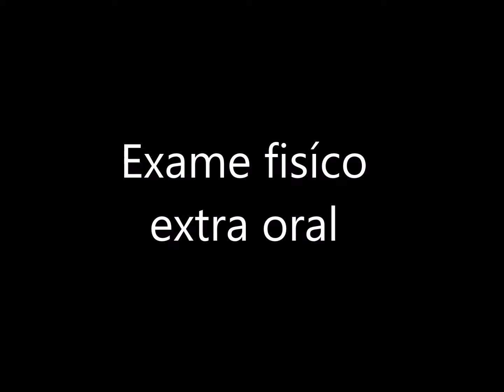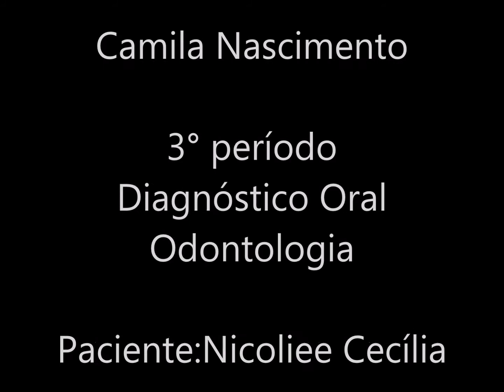Exame físico intra e extra oral- Camila Nascimento